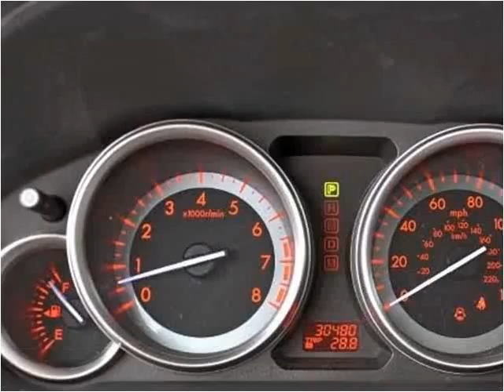2011 Mazda CX-9 Used Cars Lake Worth FL